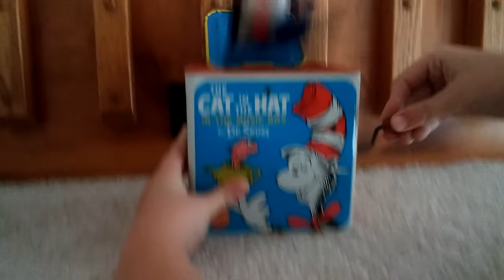1970 MATTEL THE CAT IN THE HAT MUSIC BOX